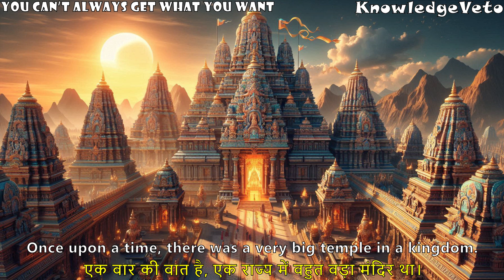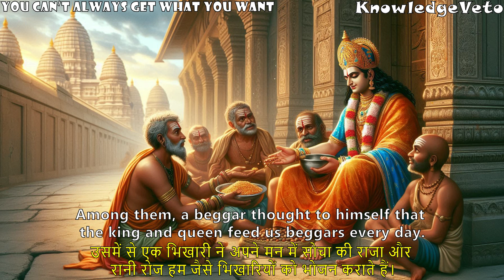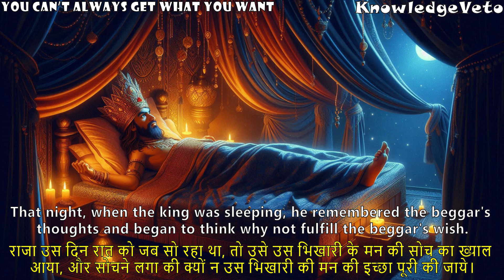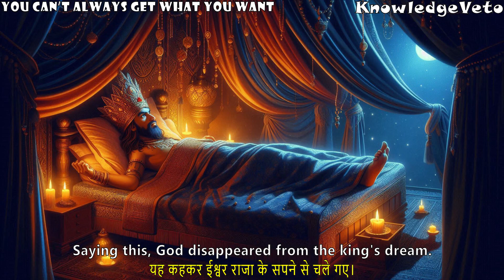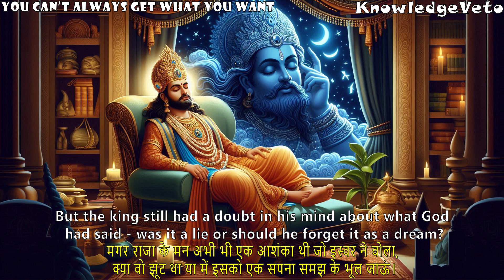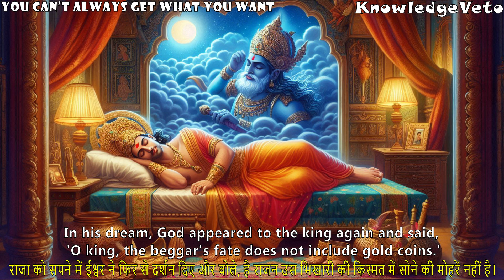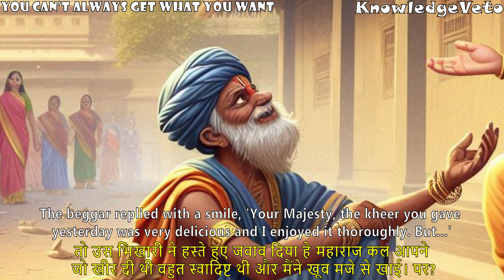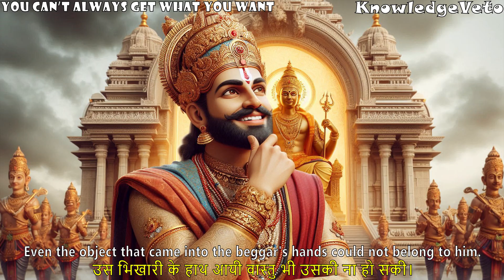You can't always get what you want - Moral Story (English with Hindi Translation)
Moral Story (English with Hindi Translation)
This story tell us You can't always get what you want. God knows who will get, when will get, how to get, where to get.